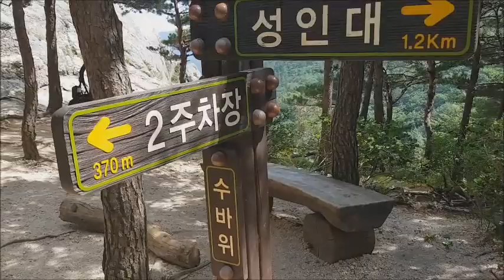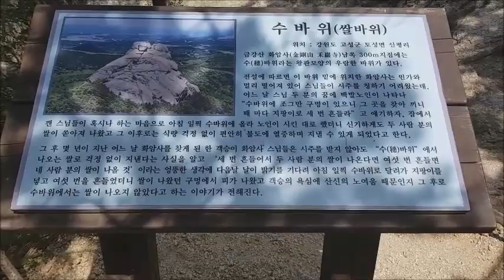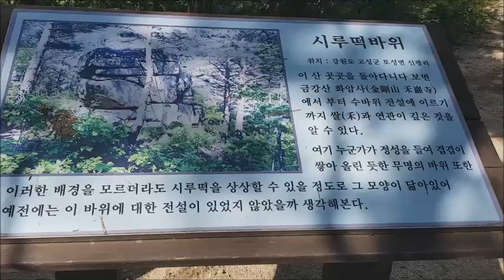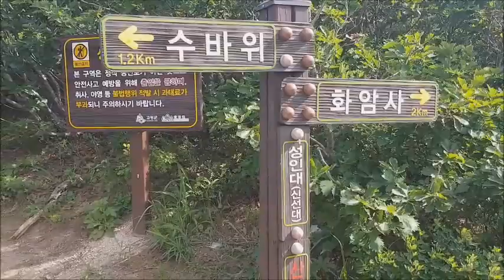성인대백패킹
바람과 함께한 성인대 백패킹 비박산행